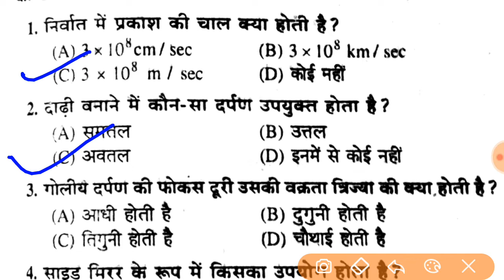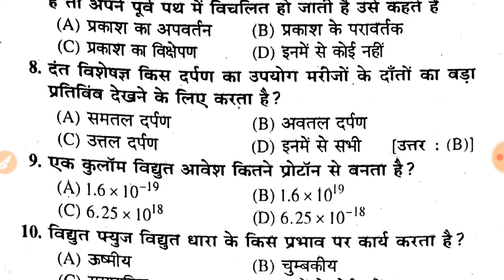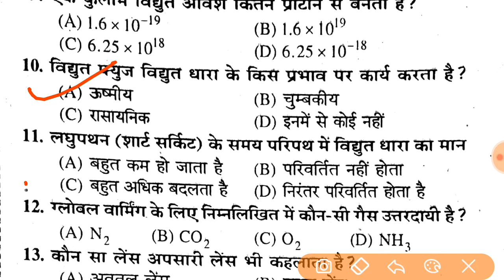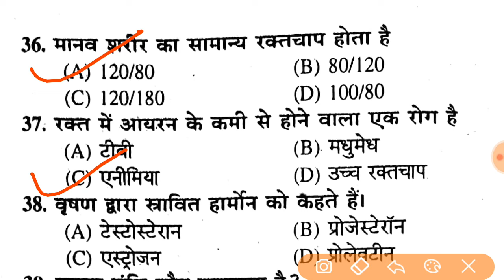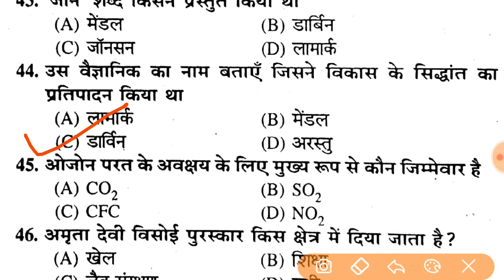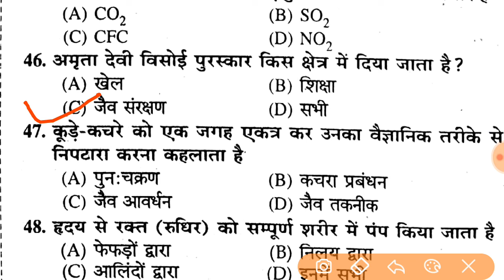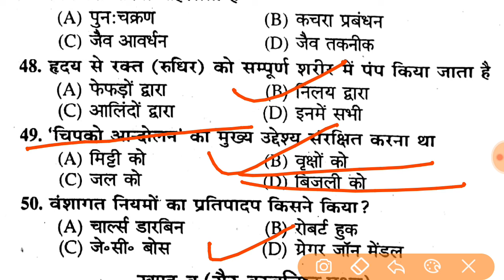biharboard2020 विज्ञान । science माॅडल पेपर vvi objective l#set-4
Hello Friends
This channel specially  bihar board ,UP Board exam preparation and other competitive exam .
इस चैनल  पर आपको  बिहार  बोर्ड एवं  यूपी बोर्ड की  परीक्षा  की तैयारी करवायी जाती है ।
इस चैनल पर  आपको परीक्षा  की V.V.I question  भी करवायी जाती  हैं|

 model paper 2020 bihar board, 2020 ka model paper clss 10 bihar board, model paper 2020 class 10 up board bihar, bihar board class 10 hindi model paper 2020, bihar board model paper 2020